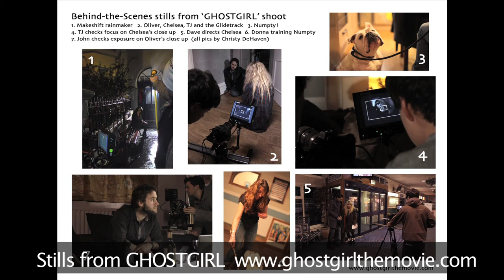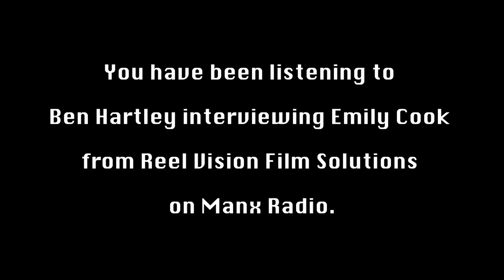Episode 3 :- 'Manx Film Making Community' - Reel Vision's Emily Cook- on Manx Radio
First Broadcast on the 7th March 2012 - Manx Radio's Ben Hartley,  will be chats to Emily about Mannin Shorts, a scheme on the island to give budding film makers real hands on experience. Emily will also be sharing what kind of movies she likes to watch when she's not behind the camera.